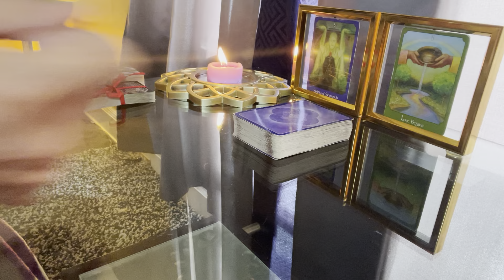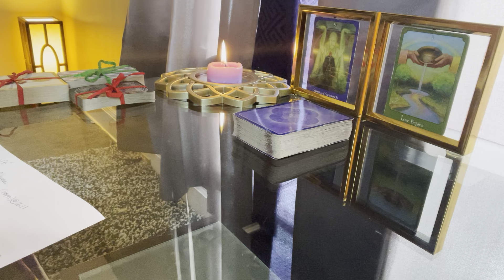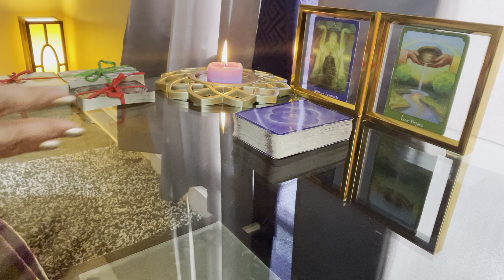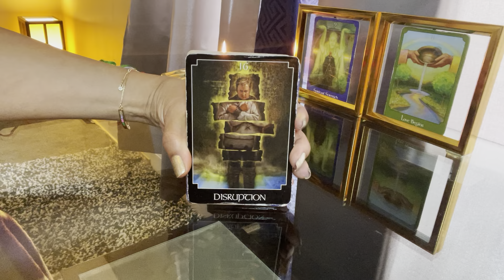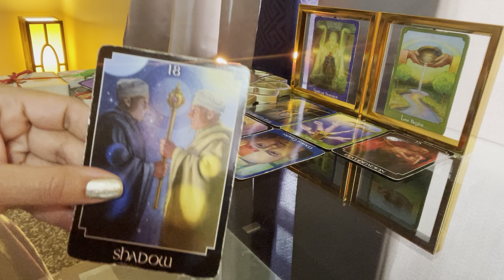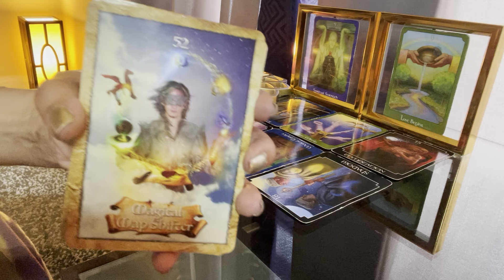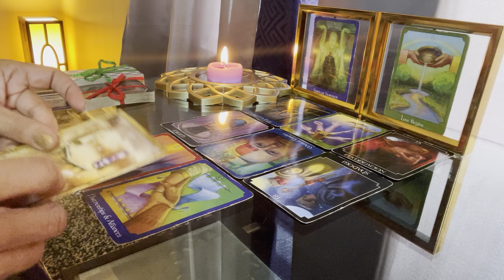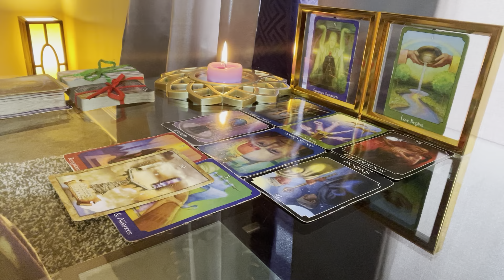Daily Energy TWO~ “99” “22” 🏋️ The Lift 🏋️ “333” “111”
💜WELCOME to I AM THE FIFTH ELEMENT💜
You are Spirit wrapped in flesh having a Human experience. Here at, I Am The Fifth Element, we work with ALL of the elements in order to co-create with God/Source/The Universe.
I’m glad you were led to my channel.

🚨 YOU DO NOT HAVE PERMISSION to use my content, in any way,  without my  consent. ALL VIOLATORS will be prosecuted to the fullest extent of THE LAW (both tangible AND Spiritual).🚨

Numerology Standout: 2614 (Timestamp) & 119 (Time Read was started)
2 Balance, Partnerships and/or Alliances
6 Harmony or Journey to Harmony
1 New Beginnings
Master Building Number 11
Divine Inspiration, Synchronicity and encouragement to keep going
4 Family, Home, Stability and Foundations
9 Growth and Expansion

Joanne Sacred Scribes Angel Number Meaning:
Angel Number 2614 tells you to BE AWARE OF WHAT YOU GIVE YOUR ENERGY TO EVERY DAY. Focus on where you are placing YOUR ATTENTION. If you have been AVOIDING issues or procrastinating, you are NOW encouraged to STOP AVOIDING and FACE YOUR CHALLENGES HEAD ON. CLEARLY look into your MOST FRUSTRATING and/or DAUNTING SITUATION OR ISSUE and focus upon finding the MOST APPROPRIATE SOLUTIONS. PAY ATTENTION, TRUST YOUrself, RELEASE ANY FEARS AND MOVE FORWARD IN YOUR LIFE.

Angel Number 2614 encourages you to ORGANIZE YOUrself and YOUR LIFE so that things go in the direction you wish and how you want them to be. DE-clutter your home and environment and streamline your daily routines so that YOU CAN FUNCTION MORE EFFECTIVELY and efficiently. Revamp your working environment and/or look for a NEW career path or profession. Discover what TRULY speaks to you, then trust that you will find the perfect pathway that will resonate with your NATURAL gifts, talents and interests.

Number 2614 relates to number 4 (2+6+1+4=13, 1+3=4) and Angel Number 4.
4 Stability, Home, Family and Foundation

ANGEL NUMBER 119:
Angel Number 119 is a message from your angels that the POSITIVE energies you have been sending out ARE NOW BEING RETURNED IN KIND, and you are being WELL-BLESSED BY THE UNIVERSE. Your angels prompt you to KEEP YOUR THOUGHTS AND ASPIRATIONS HIGH and EXPECT to SEE SUCCESS ON ALL LEVELS. FOCUS upon YOUR LIFE PATH AND SOUL MISSION AND YOUR PERSONAL SPIRITUALITY will GROW and flourish. Listen to the promptings of your soul and BE GRATEFUL for WONDERFUL BLESSINGS IN YOUR LIFE.

Angel Number 119 is a message from your angels that A PHASE or SITUATION in your life IS COMING TO AN END or that your GOALS have ALMOST COME TO COMPLETION. Remember that AS ONE DOOR CLOSES ANOTHER IS OPENING so remain POSITIVE throughout these TRANSITIONS and LOOK FORWARD to WONDERFUL NEW BEGINNINGS AND AUSPICIOUS opportunities. These NEW opportunities will prove to enhance your life and that of others.

Angel Number 119 reminds you that SELF-HELP is often the BEST REMEDY, and your angels LOVE and support you in your quest to HELP YOUrself (and others) lead HAPPIER and HEALTHIER lives. Have a POSITIVE and optimistic attitude about YOUR LIFE PURPOSE AND SOUL MISSION. KNOW that your DESTINY IS YOURS to fulfill and the angels give you guidance and support along the way. You are encouraged to SHED LOVE AND LIGHT ON HUMANITY.

If you have the urge to BEGIN a NEW career which entails SERVING HUMANITY, Angel Number 119 may be a message to BEGIN a SPIRITUALLY-BASED practice and/or profession. TRUST that ALL you need will be provided by the angels and Universal Energies in DIVINE right time, and OFTEN IN THE MOST MIRACULOUS WAYS.

Number 119 also relates to the KARMIC number 11 (1+1+9=11) and Angel Number 11 or 2.